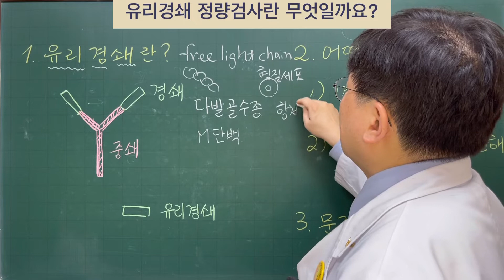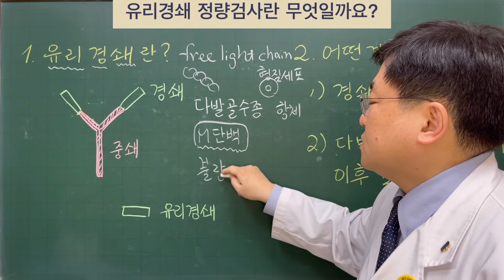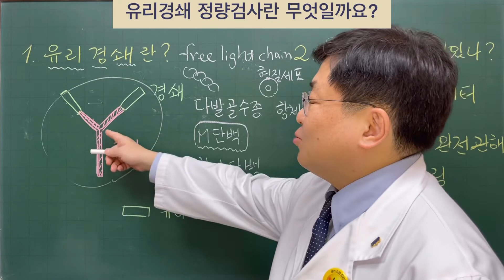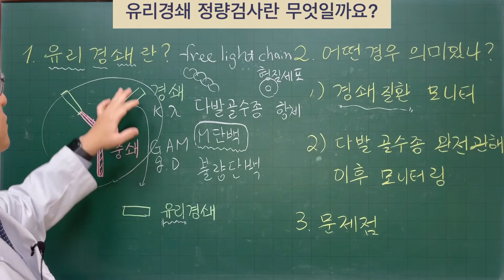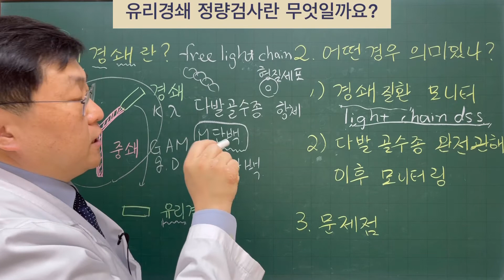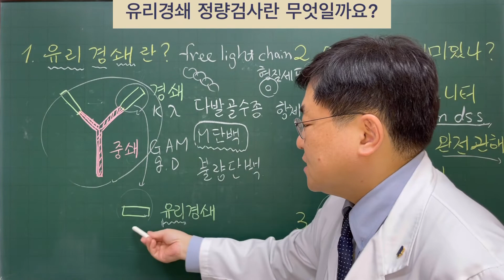[김대영의 혈액사랑] 전문용어: 유리경쇄 정량검사 (free-light chain)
다발골수종 진단시, 치료 도중 유리경쇄. 또는 유리경쇄 정량검사라는 용어를 들어보신 적이 있으신지요? 이 것이 뜻하는 것이 무엇이고 어떤 경우에 검사를 하며 어떻게 사용되는지에 대해 일반인들께서 이해하시기 쉽게 설명해 드립니다.